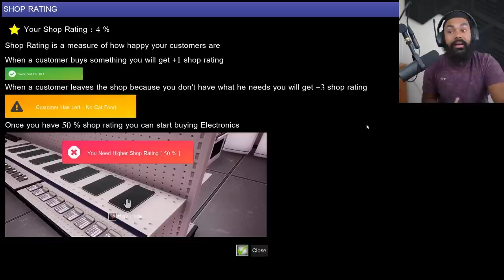THIS FERRARI IS *SOOO* COOL